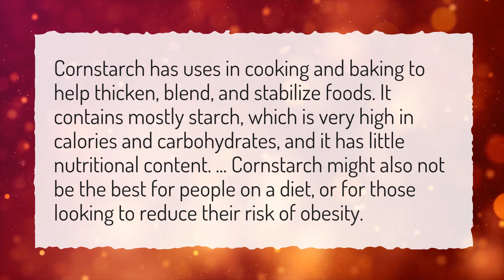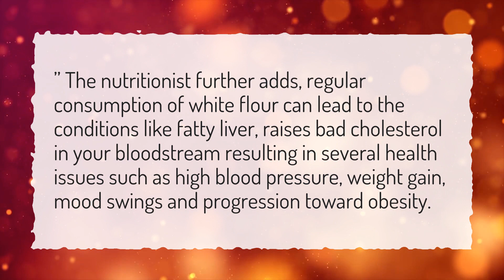How bad is corn starch for you?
More About Cornstarch Cornflour • How bad is corn starch for you?